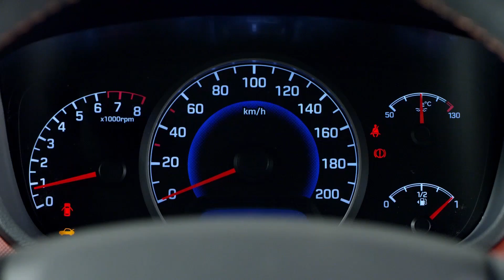The new Hyundai i10 - Interior Design in Studio Trailer | AutoMotoTV